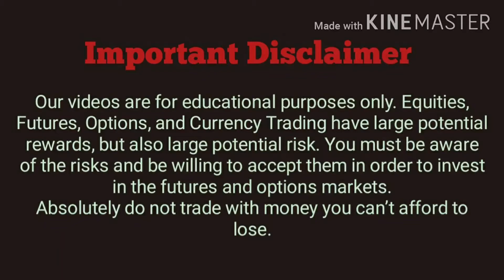Best stock to Buy 2020 /longterm Share/Stocks 2020